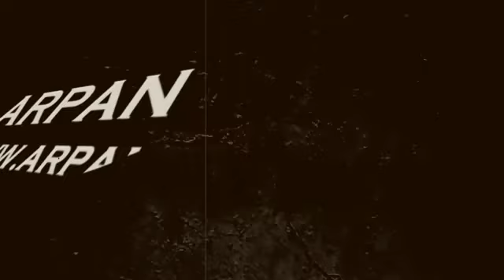Bigg Boss 14 के मेकर्स को नहीं रहा Salman Khan की Popularity पर विश्वास Balraj Syal को मिला मौका